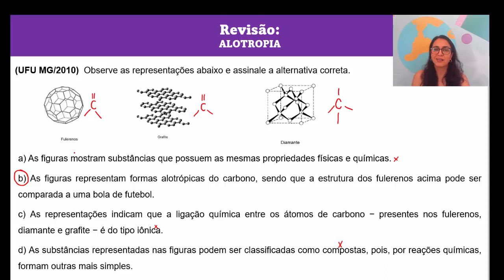[23] Q.G. 1: (UFU MG/2010) Observe as representações abaixo e assinale a alternativa correta.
Um exercício da (UFU MG/2010)  sobre alótropos do carbono.

Química Geral 1: Introdução ao estudo da química

(UFU MG/2010)  Observe as representações abaixo e assinale a alternativa correta.
a) As figuras mostram substâncias que possuem as mesmas propriedades físicas e químicas.
b) As figuras representam formas alotrópicas do carbono, sendo que a estrutura dos fulerenos acima pode ser comparada a uma bola de futebol.
c) As representações indicam que a ligação química entre os átomos de carbono − presentes nos fulerenos, diamante e grafite − é do tipo iônica.
d) As substâncias representadas nas figuras podem ser classificadas como compostas, pois, por reações químicas, formam outras mais simples

Esse conteúdo costuma aparecer nas primeiras séries do Ensino Médio e nas turmas de terceira série do Ensino Médio e Pré Vestibular.